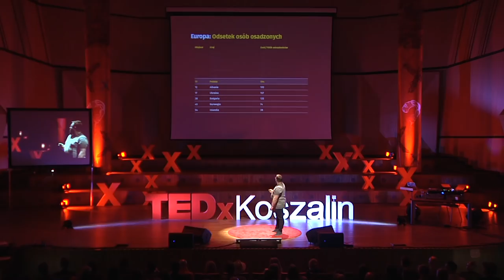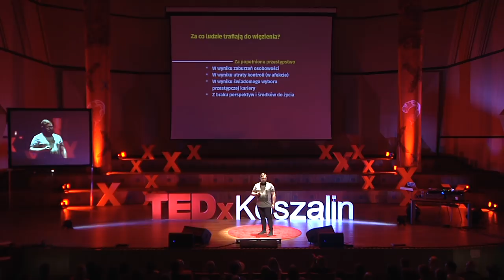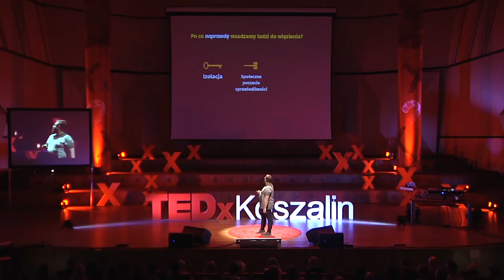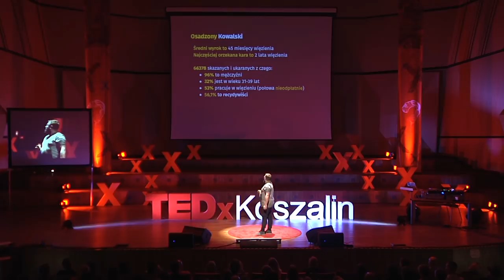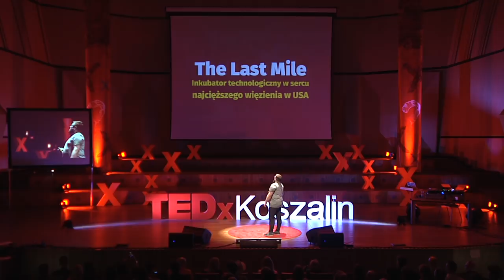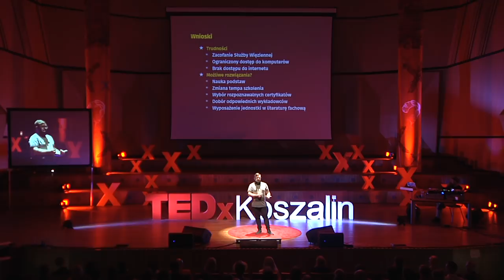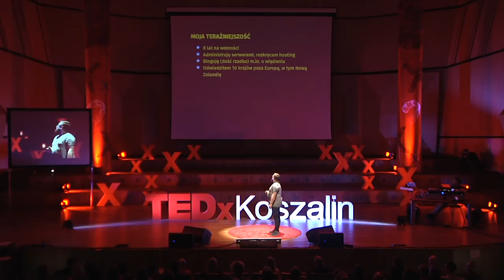Jak z prisonera zrobić developera? | Krzysztof Kotkowicz | TEDxKoszalin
Niemal 60% więźniów to recydywiści, regularnie powracający do pudła. Niemal 30% skazanych małoletnich trafia do więzienia po raz drugi. Gdy wyjdą na wolność, połowa z nich w ciągu roku wróci za kraty. Skąd się bierze recydywa? Dlaczego jej współczynnik wciąż rośnie? Czy nauczanie technologii informatycznych może coś zmienić? I quit high school in class III because I felt that I was not learning anything new. I never went back there. For some time I worked as an IT consultant, graphic designer and Linux administrator, and at the age of 18 I started to counterfeit cards for TPSA machines. Shortly thereafter, I was sent to prison for fraud and hacking, and subsequent years were interwoven with arrests, penal institutions and freedom. I spent 4 and a half years behind the bars. I have been at liberty for 8 years, at that time I managed to work as a freelancer, go to a full-time startup, set up a company dealing with server administration, run a blog, among others about life in prison, visit 48 schools and libraries all over Poland and tell the kids that working in IT is fun, get married in South Korea, go to 10 countries outside Europe, find the ranking of the most influential bloggers, divorce, stop writing blog and start a new, happy relationship. I now add TEDx to this list. This talk was given at a TEDx event using the TED conference format but independently organized by a local community.